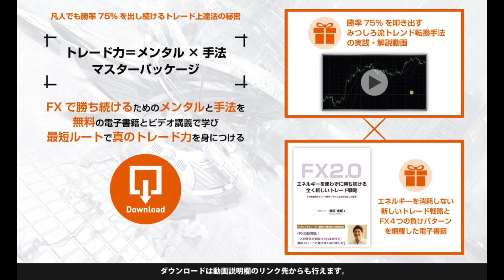FXのレバレッジ25倍でいくべきか？海外口座ハイレバで攻めるべきか？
1984年生まれ。埼玉県出身。大学卒業後、証券会社、ヘッジファンドを渡り歩きながら、トレーダーとして、毎月400万以上の安定的な利益を出し続ける。トレードをやりながらも、同時に、もっと人との関わりの中で生きたいと願い、2012年にトレードの情報発信を開始し、起業する。その後、生涯死ぬまで人生を共にする最高の仲間たちと出会い、一緒に飲食店のプロデュース、映画作り、コミュニティ運営、トレード指導、妻と娘との自由な時間など、忙しくも充実した毎日を送っている。